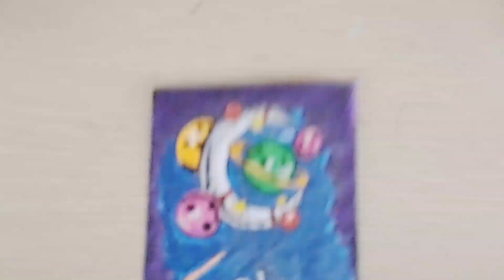Sketching the Cosmos: Unleashing Astronaut Artistry in Pencil and Paper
Check out this amazing YouTube video showcasing a mesmerizing drawing of an astronaut! 🚀 The artist skillfully captures the essence of space exploration through intricate details and precise shading. Witness the astronaut come to life on the canvas as the drawing unfolds, revealing the dedication and talent behind this masterpiece. Whether you're a space enthusiast or simply appreciate the beauty of art, this video is sure to leave you in awe. Don't miss out on this captivating visual journey!